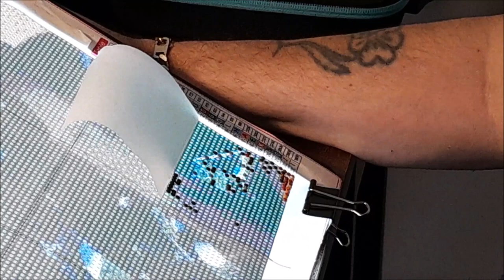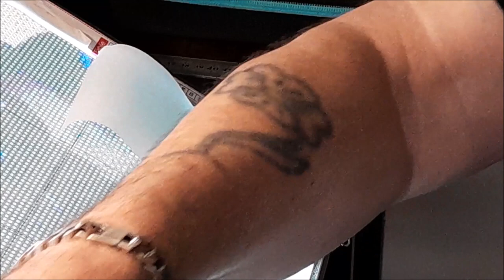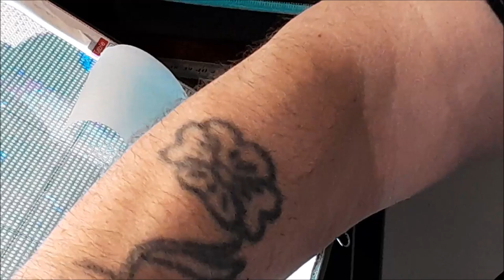DIAMOND PAINTING avec chouchou JOHNNY HALLYDAY de la boutique PAINTSOMWAY